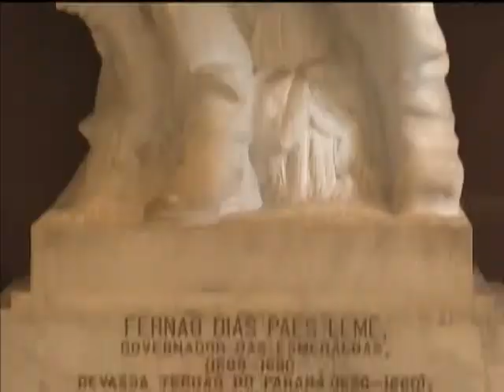Publicado decreto que regulamenta o Estatuto dos Museus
NBR NOTÍCIAS - 18.10.13: Visitar um museu é fazer um passeio pela história, memória e cultura de um lugar. Para que os museus cumpram essa função, foi regulamentado o chamado Estatuto de Museus. A partir de agora, o Instituto Brasileiro de Museus (Ibram) vai orientar a administração dos mais de três mil museus do país para a melhoraria da gestão, além de incentivar o público a ter acesso a acervos e obras históricas. O decreto reúne ações e procedimentos que devem ser seguidos e confere ao Ibram ações de fiscalização. A ação fiscalizadora  terá um caráter pedagógico e orientador e conduzirá a adequação do setor às normas previstas no decreto.